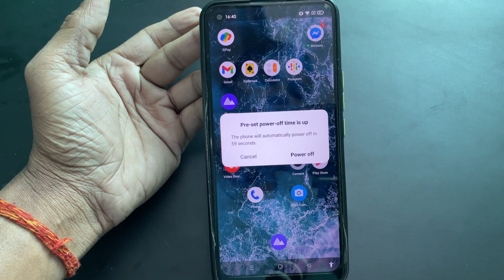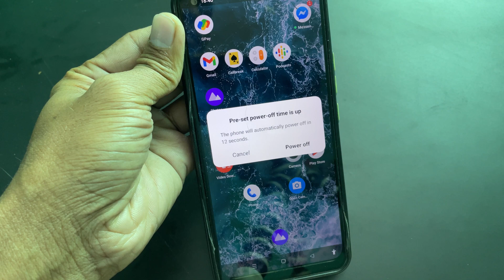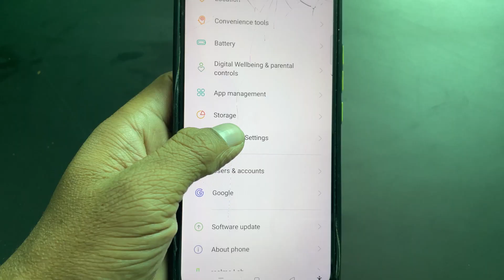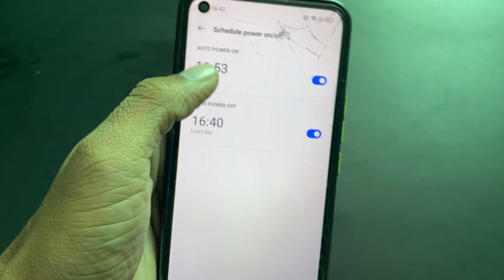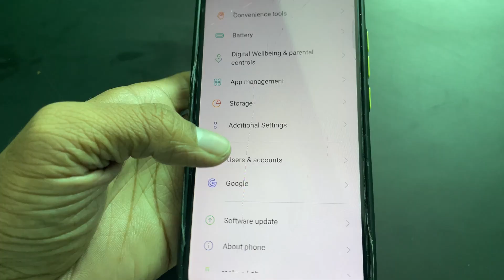How to Schedule Auto Power On / Off on Your Android Phone automatic power off android phone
Your question:-
1. Why my phone automatically switch off and on
2. How do I stop my Android from turning off automatically
 3. Why is scheduled phone power off
4. Why does Android phone turn off by itself
5. How To Set Auto Shutdown In Android
6. Schedule Power On/off
7. save phone battery live in Android
8. schedule power on/off
 9. Why is a scheduled power on/off in a phone needed
10. phone auto start
11. Android phone automatic power on/off
12. Phone Auto power on off
13 How to Enable / Disable Auto Shutdown of Android Phone